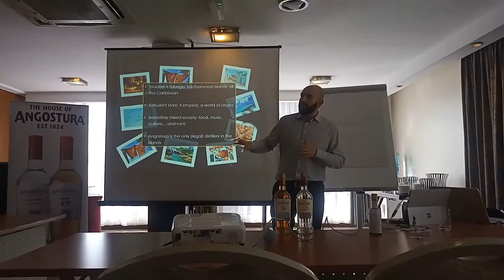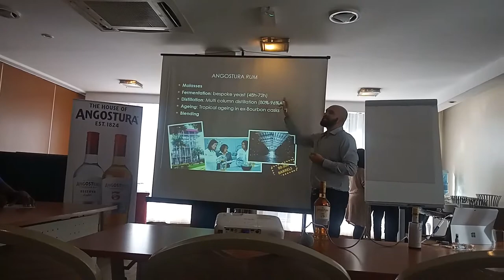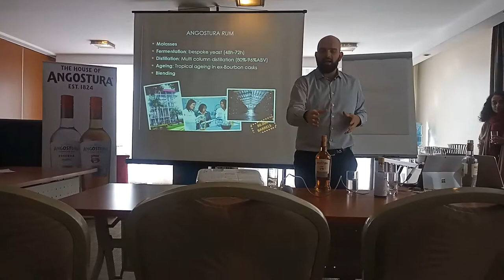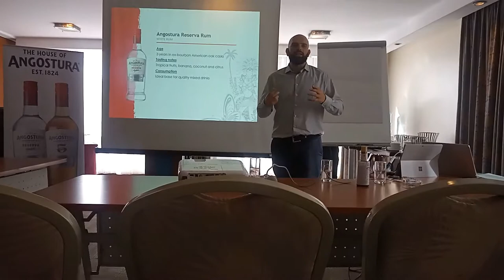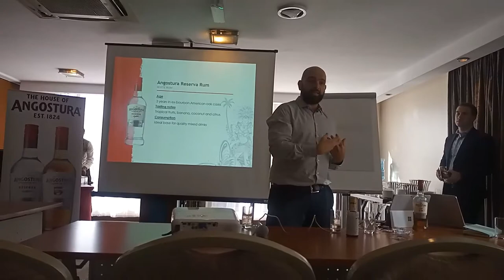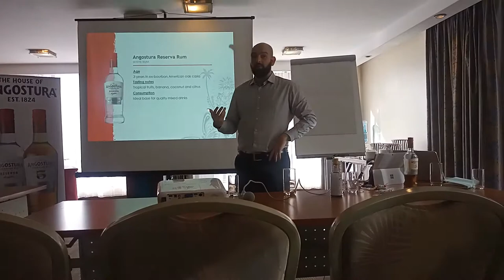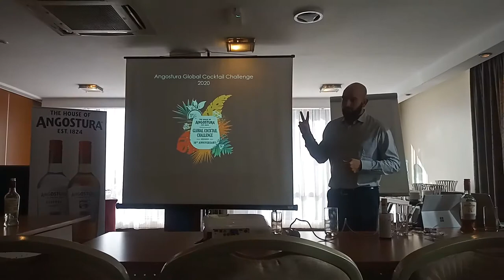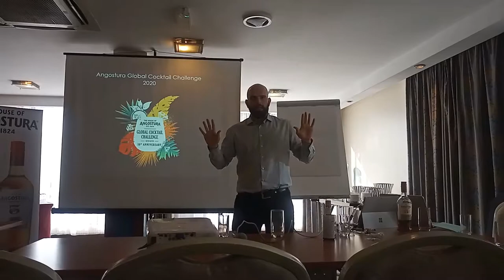African Gastronomy Culture